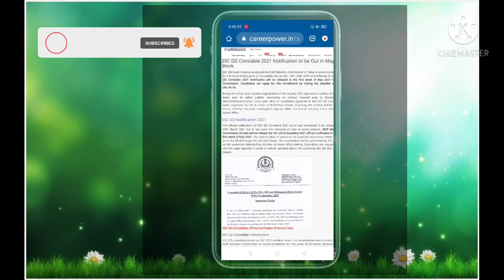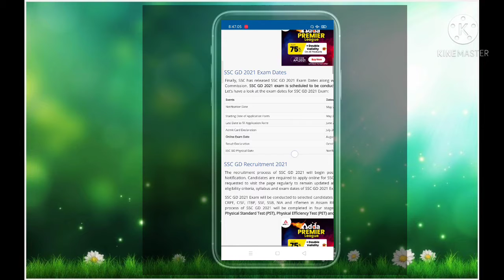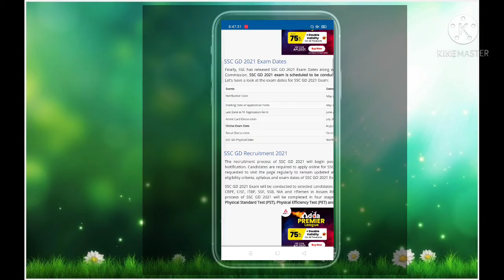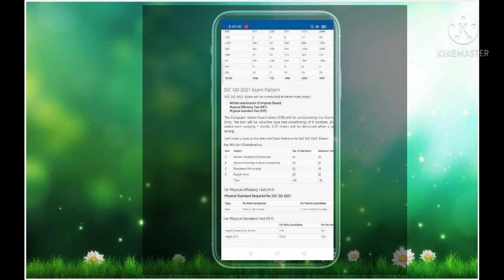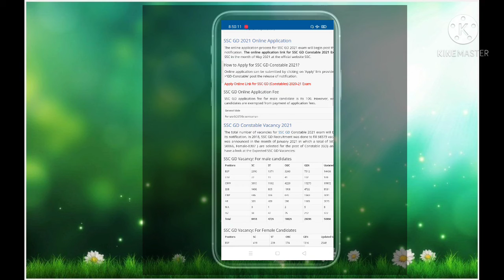SSC GD Notification out2021||SSC GD भर्ती update।। SSC GD Sellybus 2021।।SSC_GD_Notification_latest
SSC GD CONSTABLE OUT OF DATE।2021
इस वीडियो में आपको SSC GD की सारी न्यू अपडेट मिलेगा। कब एग्जाम होगा, फॉर्म भरने कि प्रक्रिया शुरू कब से होगा। sellybus किया है। कितना negative marking हैं। सारी जानकारी आपको इस वीडियो के माध्यम से देखने को मिलेगा।

आवदेन कि प्रक्रिया 👍
सेलबस किया है।
कितना नंबर पर pass हैं।2021
ssc_gd_2021_apply